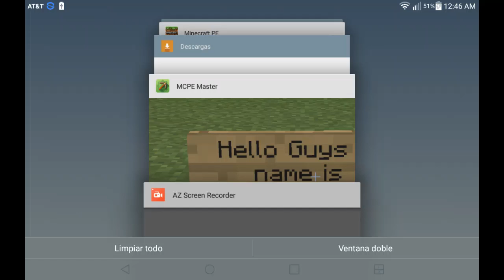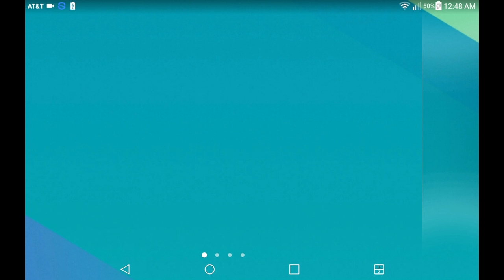Minecraft a New mod called: Nobody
This is my first mod.I hope you liked